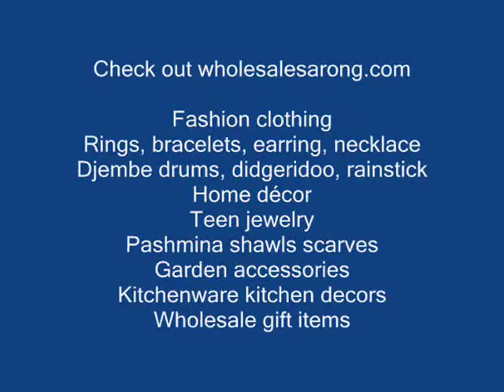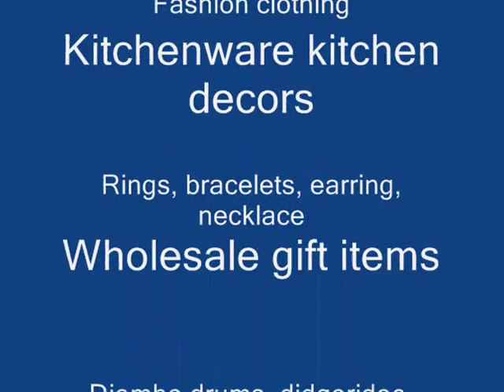tribal primitive music instruments percussion instruments wholesalesarong.com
pictures of musical instruments
tribal artwork
musical instruments images
cultural music
acoustic instruments
women's clothing sale
women's clothing wholesale
women's designer clothing wholesale
women's urban clothing wholesale
women's clothing wholesale jewelry